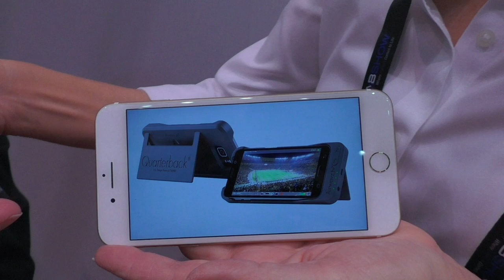NAB 2017: Quarterback Live HD TV for Smartphone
Allison interviews Bonnie Beeman, CEO of Airwavs, about their new Quarterback portable TV. Quarterback provides live, over-the-air HD TV to your smartphone while also serving as a battery case. The Quarterback has a built-in antenna to receive TV signals directly from broadcast towers, not over cell or WiFi networks. Quarterback includes an adjustable kickstand built in to the case for hands-free viewing and it comes in five colors. Quarterback is currently pursuing crowdfunding with models for Android phones expected to deliver in Q3 2017 and iOS models in Q4 2017.